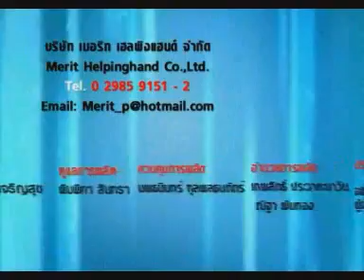คิดดีทำดี ตอน อาชีพพันไอเดีย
ออกอากาศเมื่อ มกราคม 2553